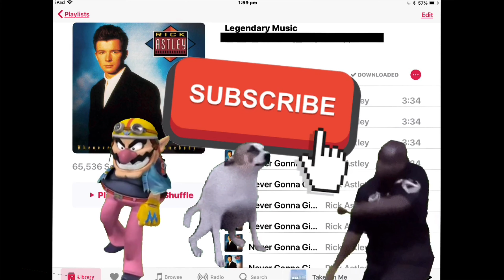The Australian Raptor | Fortnite clip montage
A little thing I threw together involving all my best clips (they’re not very impressive).